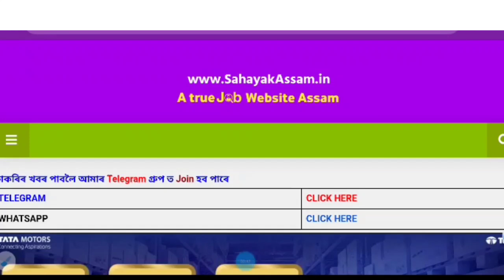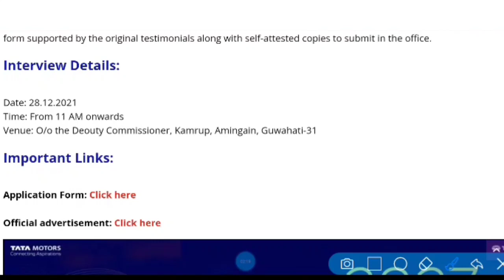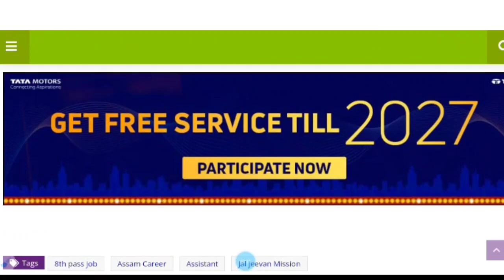Jal Jeevan Mission Assam : 12th Pass Job | No Exam Walk-in Interview | Assam Govt Job Sahayak Assam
1. Jal Jeevan Mission Rangia Recruitment 2021
2. Assam Government Job
3. 12th Pass Job Assam
4. Jal Jeevan Mission Assam
5. 4th Grade post
6. H.S Pass Job Assam
7. Sahayak Assam
8. Assam Job 2022
9. Walk in Interview Assam
10. Assam govt job 2022

🙏Follow me🙏